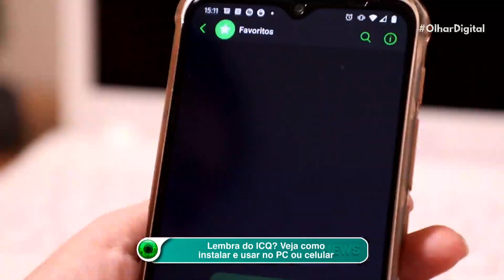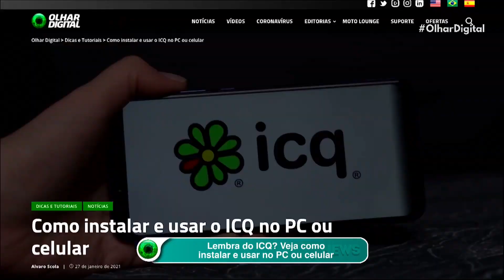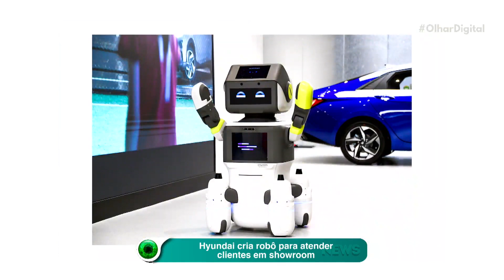Lembra do ICQ? Veja como instalar e usar no PC ou celular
Os mais velhos devem se lembrar do ICQ que, muito antes do WhatsApp, permitia bater papo com os amigos que estavam longe. Para quem é da época, é impossível esquecer o som peculiar das notificações! Pois saiba que o ICQ ainda está por aí e ganhou fôlego novo nos últimos tempos. Você pode baixá-lo no celular e no computador. Quer saber como? Confira!